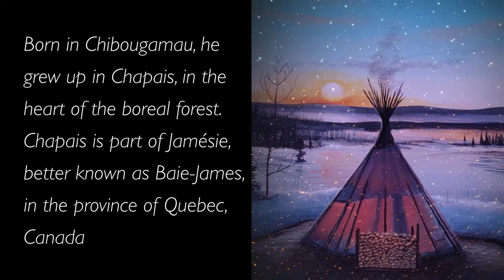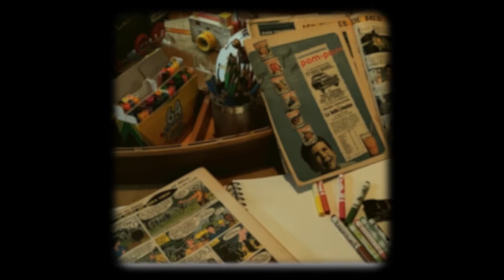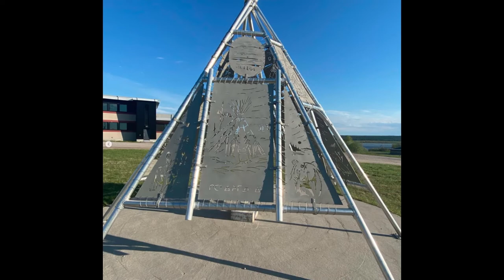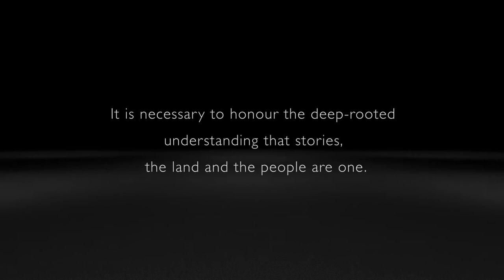"Honouring our stories" Part II featuring Tim Whiskeychan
Born in 1968 in Chibougamau and raised in Chapais by his adoptive parents Harry and Laura, Jimmy Tim Whiskeychan is a self-taught Cree artist from the Waskaganish First Nation.

Art has always been the core narrative of Tim's life since his early childhood. Curious and open to the world, always seeking new learning, he roots his work in Cree traditions and culture while using contemporary art practices and techniques, making him a versatile artist and an inspiring mentor.

Tim perfected his technique by returning to school from 1996 to 1999. He paints in acrylics but enjoys exploring other mediums. He has worked as an illustrator, as well as in design.

Today, he masters realistic and abstract drawing techniques, watercolor and acrylic painting techniques, wood carving as well as oil painting, and professional digital creation tools.

In 2013, he was selected by the Royal Canadian Mint to participate in the creation of a collector coin. His coin was unveiled to great acclaim on September 14, 2014.